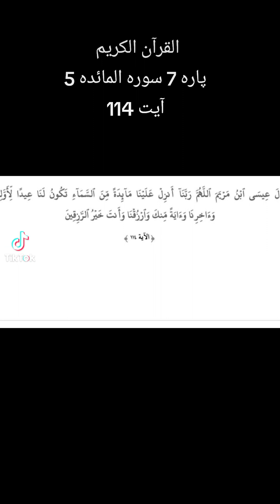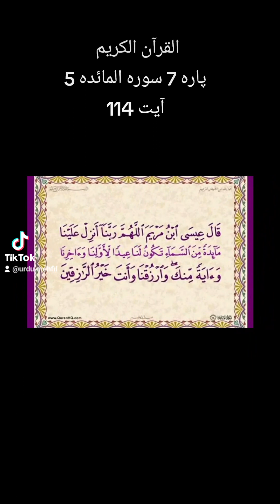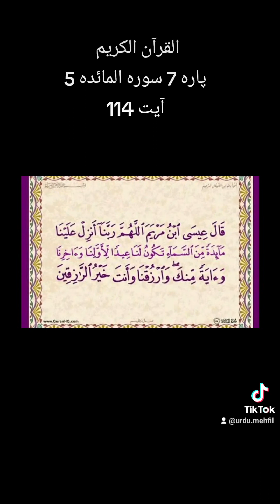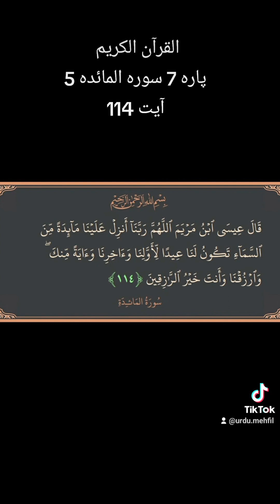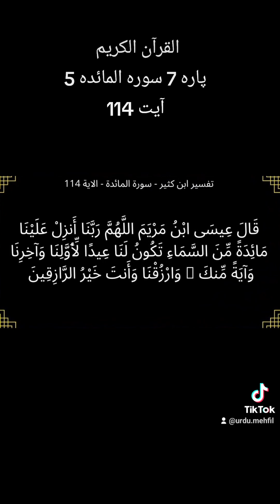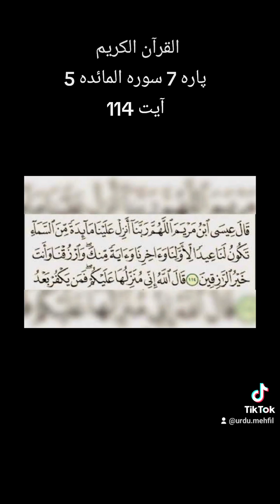Quran Para 7 Surah 5 Ayat 114